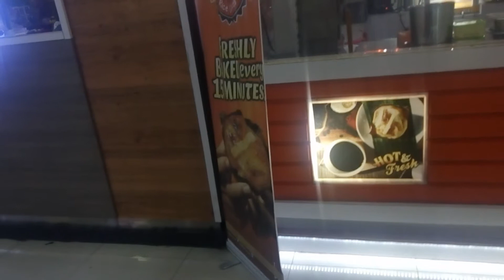Moving Day!!! | I have no Idea what I was doing in this Vid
Today I officially pack up and move to the City of Smiles!
And Had some fun with my Family

The audio isn't great in this vlog since I forgot my mic